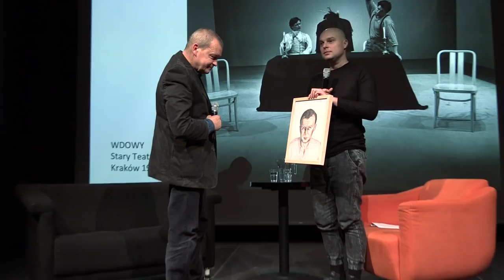MOJA HISTORIA: JAN FRYCZ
20 kwietnia 2017 gościem spotkania z cyklu MOJA HISTORIA był Jan Frycz. Prowadzenie - Mike Urbaniak.